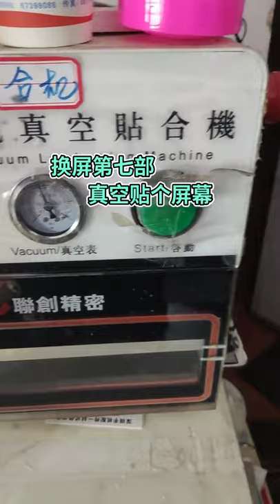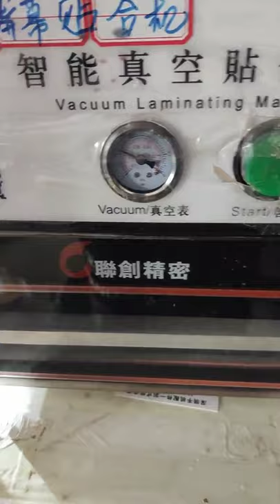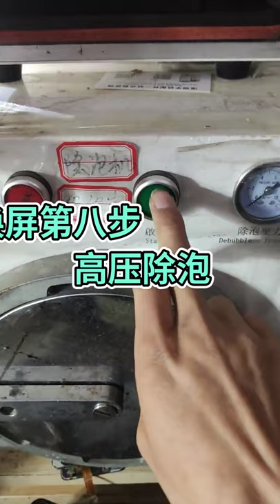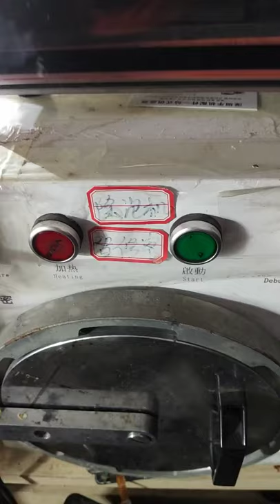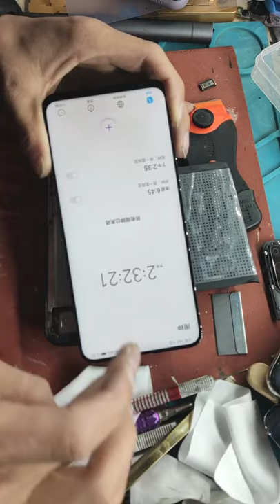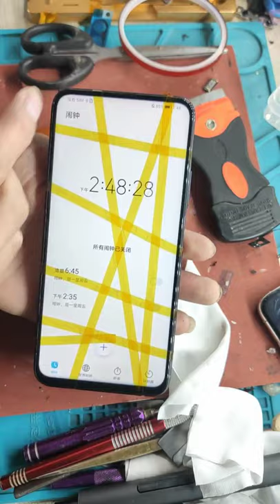Restoration of Iphone Samsnung OPPO Vivo huawei Restoring destroyed phone